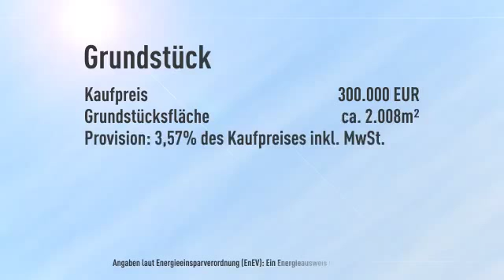Parkähnliches ca. 2.008 m² großes Baugrundstück!